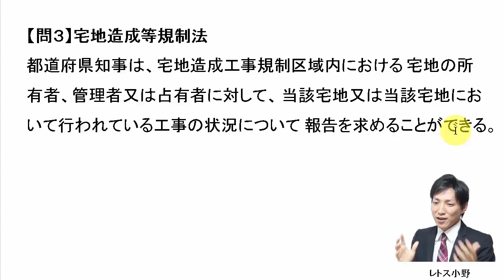【宅建過去問】1月13日の３問【レトス小野】宅建過去問解説